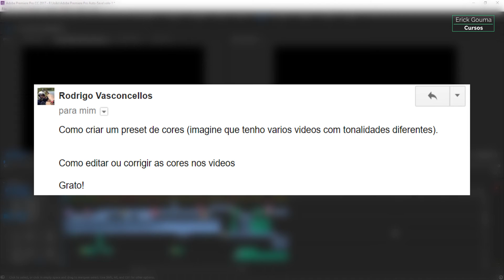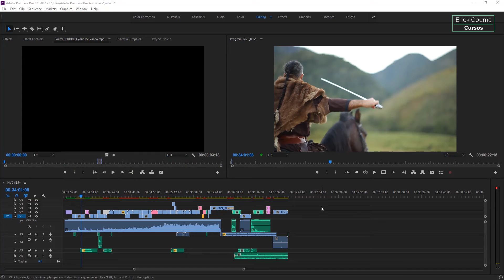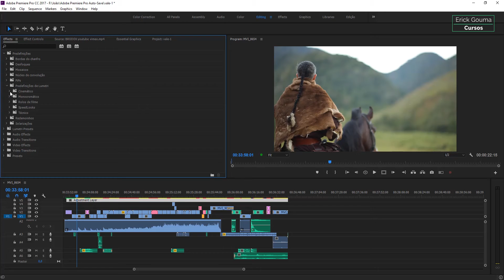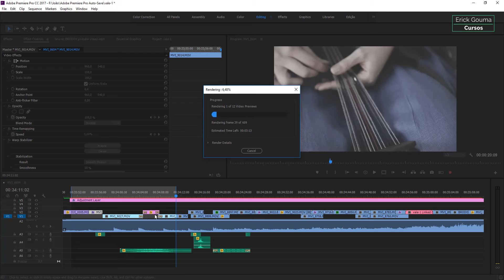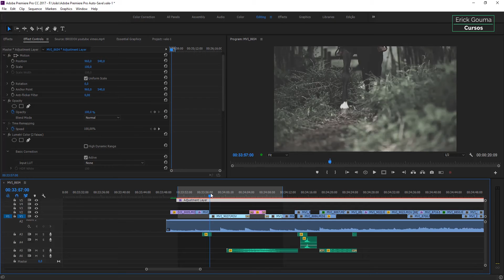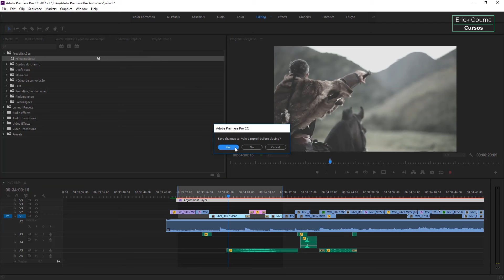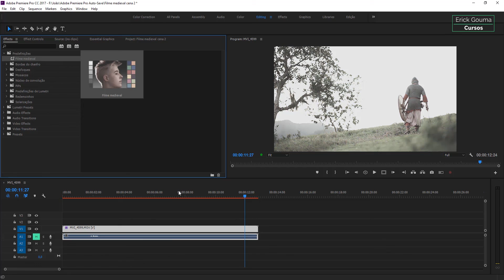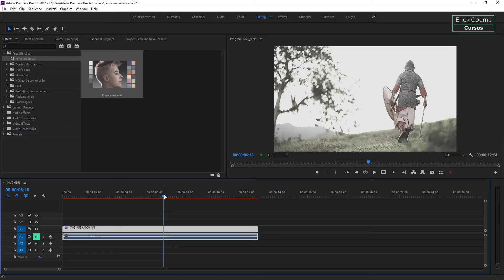COMO CRIAR SEU PRESSET DE COR - RESPONDENDO ALUNO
Este vídeo é um vídeo de resposta para meu aluno Rodrigo Vasconcellos, a dúvida dele pode ser a sua duvida também então resolvi compartilhar aqui no meu canal o vídeo de resposta.
Boa aula!
Para ter acesso ao nosso curso completo de edição de vídeos acesse